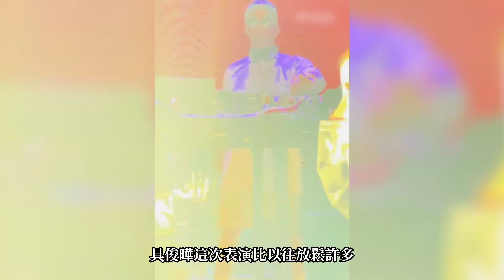具俊瞱新夜店演出視頻曝光，扭臀跳舞現場超海，觀衆大贊他比熒幕上看起來年輕，皮膚緊實手臂有肌肉#具俊曄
具俊瞱新夜店演出視頻曝光，觀衆大贊他比熒幕上看起來年輕，皮膚緊實手臂有肌肉。關鍵詞：具俊瞱#、演出#、狀態#

後期：阿偉